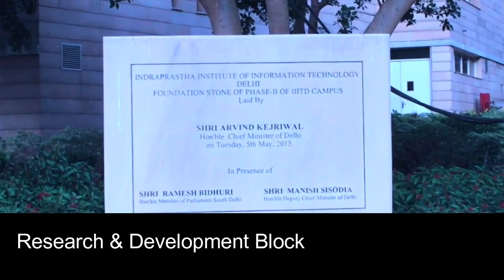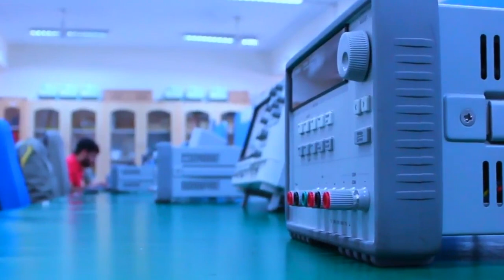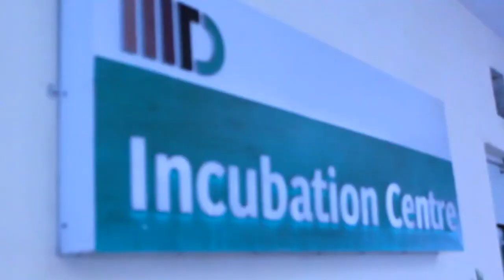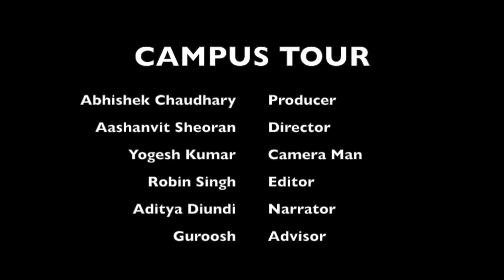IIIT-Delhi | Campus Tour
It’s Research oriented institute, with Excellent faculty and World class infrastructure. IIITD is going to provide you with one of the best faculty in the country, world-class infrastructure, and a lot of independence in terms of courses you want to opt for.